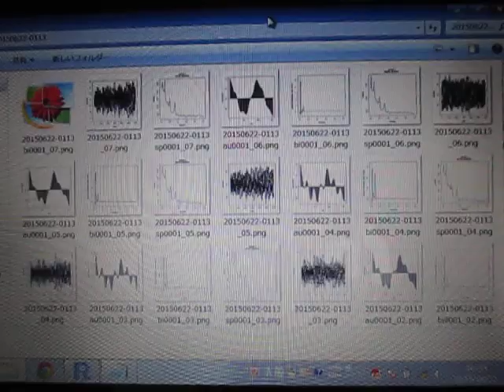超音波の音圧測定解析 Measurement and Analysis of Ultrasonic Wave